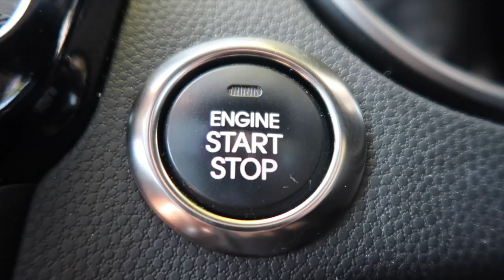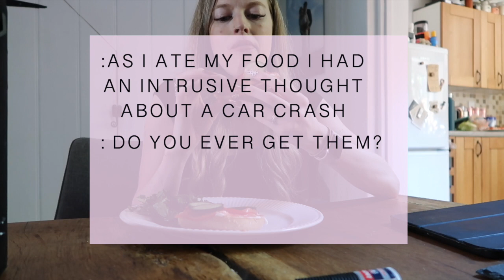GLOW UP WITH ME ! HAIR NAILS LASHES WORKOUT SELF CARE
This Glow up video I was meant to post ages ago before my Venice vlog! so its old but I hope you enjoy! leave a comment and subscribe if you do.